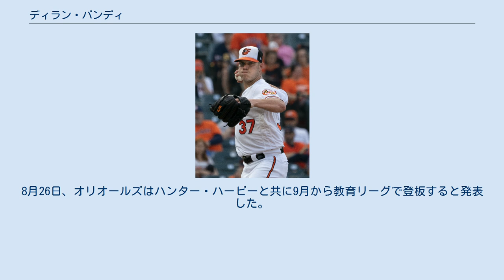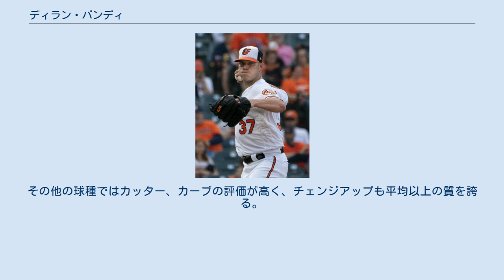ディラン・バンディ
ディラン・マシュー・バンディ（Dylan Matthew Bundy, 1992年11月15日 - ）は、アメリカ合衆国オクラホマ州 オワッソ出身のプロ野球選手（投手）。
右投両打。
 3学年上の兄のボビーはかつてボルチモア・オリオールズ傘下に所属した投手である。
 オワッソ高等学校最終学年時には投手として11勝0敗、防御率0.25、71イニングで158奪三振、三塁手として打率.467、11本塁打、54打点を記録。
ゲータレード年間最優秀選手、「ベースボール・アメリカ」誌の年間最優秀高校生、「USAトゥデイ」紙の年間最優秀選手といった主要アワードを次々と受賞した 。
 2011年のMLBドラフトでは全米No.1高校生としてボルチモア・オリオールズから全体4位指名を受けた。
同年8月15日の交渉期限10分前に契約金400万ドルを含む総額622万5000ドルのメジャー契約で入団に合意した 2012年、傘下のA級デルマーバ・ショアバーズでプロデビューし、8試合30イニングで自責点0という完璧な成績を残した。
A+級フレデリック・キーズでも12試合で6勝3敗、防御率2.84と活躍し、7月にはオールスター・フューチャーズゲームに出場。
8月14日にはAA級ボウイ・ベイソックスへ昇格し、9月23日のボストン・レッドソックス戦で、19歳でのメジャーデビューを果たした。
10代でのメジャーデビューはオリオールズの投手としては1967年のマイク・アダムソン以来45年ぶり。
 2013年は40人枠に入ったまま、マイナー・オプションでAA級ボウイに所属したが4月4日に故障者リストに入り、6月27日にトミー・ジョン手術を受け、シーズンを全休した。
 2014年も40人枠に入ったまま、マイナー・オプションで3月14日にAA級ボウイへ異動した。
7月3日にA+級フレデリックに異動したが右広背筋痛で故障者リストに入り、シーズン中の登板はなかった。
 2015年も右肩の石灰沈着性腱炎でシーズンを棒に振った。
8月26日、オリオールズはハンター・ハービーと共に9月から教育リーグで登板すると発表した。
 2016年、4シーズンぶりにメジャーのマウンドに戻って来た。
シーズン前半はロングリリーフとして22試合に、シーズン後半は先発で14試合に登板して防御率4.02、復帰1シーズン目で二桁勝利の10勝6敗、WHIP1.38、奪三振率8.5という成績を残した。
 2017年は先発28試合と先発ローテーションに定着し、初めて規定投球回に到達。
防御率4.24ながらチームトップの13勝を挙げた。
 2018年は自身初めて開幕投手を務めた。
 2019年12月4日にアイザック・マットソン、ザック・ピーク、カイル・ブラディッシュ、カイル・ブルノビッチとのトレードで、ロサンゼルス・エンゼルスへ移籍した。
 2020年7月25日のオークランド・アスレチックス戦でエンゼルスの選手として初登板を記録した。
6回と2/3回を投げ、7奪三振を記録し1失点だった。
8月6日のシアトル・マリナーズ戦では自身3度目の完投を記録した。
10奪三振で許したのも4安打1失点だった。
年間では、65回と2/3回を投げ6勝3敗で防御率3.29を残し72奪三振とキャリアハイの成績を記録した。
サイ・ヤング賞投票では9位だった。
 2021年4月1日のホワイトソックスとの開幕戦で3年ぶり2度目、エンゼルス移籍後初の開幕投手を務めた。
6月まで先発を務めていたが14試合で1勝7敗、防御率6.78と大不調でブルペンに回った。
6月28日のニューヨーク・ヤンキース戦では1.2回を投げた後熱中症の影響でマウンド上で嘔吐し交代した。
 MLBでは、最速97.9mph（約157.6km/h）・平均93-94mph（約150-151km/h）のフォーシームと、平均84mph（約135km/h）のチェンジアップ、平均76mph（約122km/h）のカーブ、スライダーを使用する。
 将来のエース候補として期待される速球派右腕で、高校時代には最速100mph（約160.9km/h）を記録している。
その他の球種ではカッター、カーブの評価が高く、チェンジアップも平均以上の質を誇る。
プロ入り後、肘の...